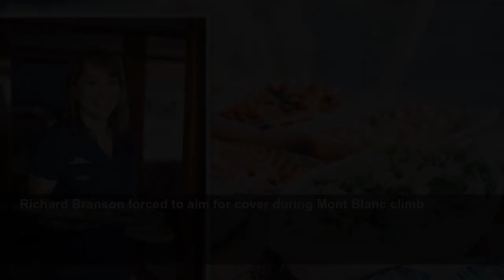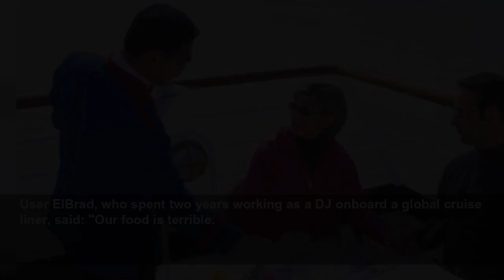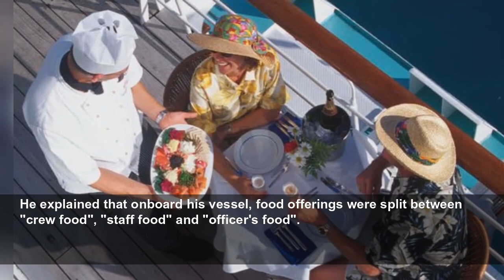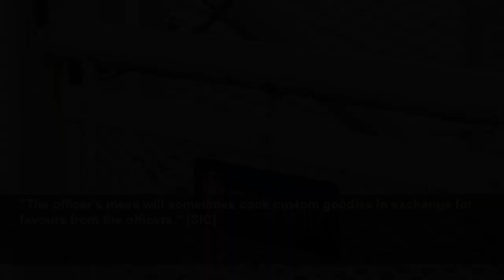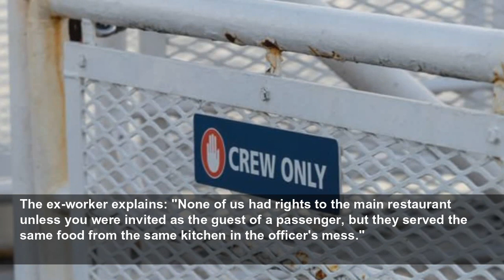'We don't eat what you eat' Ex-cruise workers share 'three levels' of dining onboard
CRUISE workers spend the majority of their working life onboard a ship. However, they don't enjoy the same experience as guests. Ex-cruise workers have revealed a "terrible" secret about their dining ...
Daily Express
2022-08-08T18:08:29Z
Heathrow: Security question passenger on luggage contents
Jeremy Vine: Travel expert gives passport tip for when on holiday
Carole Malone erupts at Spain's new travel policy
What additional documents are required when entering Spain?
Heathrow: Disruptive passenger deboarded
UK heatwave: Brighton beachgoers share their thoughts
Richard Branson forced to aim for cover during Mont Blanc climb
Flights: Travel expert shares tips for sleeping on a plane
Portugal: Fires rage across country following heatwave
Grant Shapps on using ‘Brexit freedoms' to tackle travel chaos
Simon Calder breaks down travel chaos in new show
Vision Direct test people's eyesight at Liverpool Airport
Travel: Cabin crew employee shares her packing tips
Brighton: People enjoy the warm weather at the beach
Millie Mackintosh shares tips for parents going on holiday
Common Octopus filmed as numbers boom in Cornwall
However, according to ex-cruise crew, this pleasure does not stretch to the staff onboard.
Posting to a Reddit forum, two anonymous former crew members revealed a secret ranking system which determined who gets the best food.
User ElBrad, who spent two years working as a DJ onboard a global cruise liner, said: "Our food is terrible.
"We don't eat what you eat, there are three levels of food for workers."
He explained that onboard his vessel, food offerings were split between "crew food", "staff food" and "officer's food".
The DJ described "crew food" as "unidentifiable for the most part", adding there were "real oxtails in the oxtail soup" and "lots of saffron rice".
He continued: "Staff food, it's like someone saw a picture of a buffet, and said 'I can make that' but only had access to dumpster leavings.
"Many a night I'd wander to the staff mess and ask someone along the way what was for dinner.
"Many a night the reply was: 'toast and cereal'." [SIC]
He also describes a bizarre "pink dessert" which the crew nicknamed "Pepto Bismol surprise".
ElBrad added: "The surprise was that it didn't taste like Pepto Bismol or anything else you'd put in your mouth.
"It was served in little metal cups, and if there was any leftover, it would appear upside down, sans la cup, on a small plate the next day."
Finally, the officer's food was offered to anyone with "three strips and above".
The cruise DJ explained: "It's basically dining room food on the same rotation.
"Monday is chicken, Tuesday is steak, Wednesday is pork tenderloin, etcetera.
"The officer's mess will sometimes cook custom goodies in exchange for favours from the officers." [SIC]
Another anonymous former cruise ship worker, who was stationed in the entertainment department of their ship, revealed that some workers were able to access certain guest amenities.
They said: "If you had Officers Mess or Staff Mess access you usually had access to the passenger buffet, coffee shop and burger bar.
"If you had enough 'stripes' you were also permitted to use the Pizza restaurant. (We in the entertainment department called them 'pizza stripes' for this reason - it was about all they meant)." [SIC]
All levels of crew were also banned from the main guest restaurant except for one situation.
The ex-worker explains: "None of us had rights to the main restaurant unless you were invited as the guest of a passenger, but they served the same food from the same kitchen in the officer's mess."